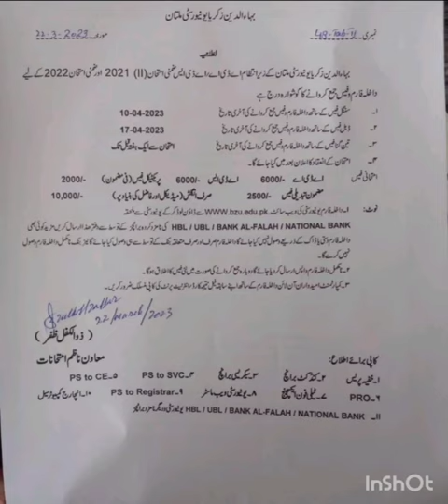ADA/ADS Notification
A Progressive University of Pakistan

Bahauddin Zakariya University, Multan (Pakistan)

shahid afridi daughter wedding pics